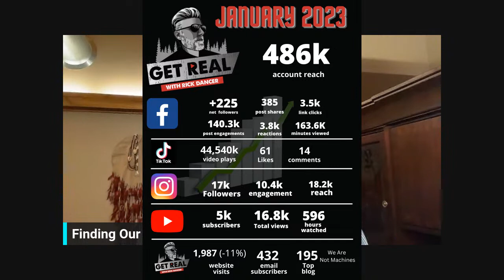Get Real With Rick Dancer: The Man Willing To Leave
The story you are about to hear is one of bravery, adventure, fear and the willingness to walk into the wilderness to find ones self.
I met Ben years ago and when I saw him hinting online about leaving I knew I had to  get him on the show.
This is not about leaving but about moving forward and sometimes that means separating ourselves from the self we know so we can find the self that is to be.